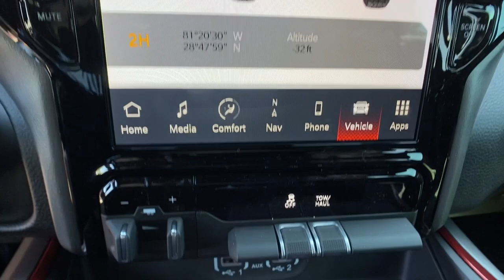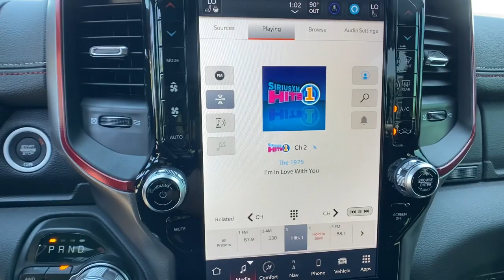2023 Ram 1500 Orlando, Deltona, Sanford, Oviedo, Winter Park, FL PN567938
Flame Red Clearcoat New 2023 Ram 1500 Rebel available in 750 Towne Center Blvd., Sanford, Florida at CDJR of Seminole County. Servicing the Orlando, Deltona, Sanford, Oviedo, Winter Park, FL area.

Heated Seats, Navigation, Onboard Communications System, CD Player, iPod/MP3 Input, Back-Up Camera, Trailer Hitch, CLASS IV RECEIVER HITCH, ENGINE: 5.7L V8 HEMI MDS VVT ETORQUE. EPA 22 MPG Hwy/17 MPG City! Rebel trim, Red/Black interior KEY FEATURES INCLUDE: 4x4, Back-Up Camera, iPod/MP3 Input, CD Player, Onboard Communications System. OPTION PACKAGES: ENGINE: 5.7L V8 HEMI MDS VVT ETORQUE Active Noise Control System, Heavy Duty Engine Cooling, Passive Tuned Mass Damper, Dual Exhaust w/Black Tips, GVWR: 7,100 lbs, HEMI Badge, 23 Gallon Fuel Tank, REBEL LEVEL 1 EQUIPMENT GROUP Rear Window Defroster, Power Adjustable Pedals, Rear Power Sliding Window, Rear Dome w/On/Off Switch Lamp, 12 Touchscreen Display, Power 8-Way Driver Seat, Auto Dim Exterior Driver Mirror, Heated Front Seats, Heated Steering Wheel, Foam Bottle Insert (Door Trim Panel), Black Premium Power Mirrors, 9 Amplified Speakers w/Subwoofer, Radio: Uconnect 5 Nav w/12.0 Display, Exterior Mirrors w/Supplemental Signals, Exterior Mirrors Courtesy Lamps, Universal Garage Door Opener, Power-Folding Mirrors, 2nd Row In Floor Storage Bins, Sun Visors w/Illuminated Vanity Mirrors, Power 2-Way Driver Lumbar Adjust, NIGHT EDITION Black Front Bumper w/Black Plate, Wheels: 18 x 8.0 Gloss Black, Grille Surround 2 Black Texture 3 Black, RAM Grille Badge - Black, CLASS IV RECEIVER HITCH, TRANSMISSION: 8-SPEED AUTOMATIC (8HP75). VISIT US TODAY: Vehicle pricing includes all offers and incentives. Sales tax, registration fees, dealer installed options, reconditioning costs, and $1,199 dealer fee not included in all vehicle prices shown and must be paid by the purchaser. While great effort is made to ensure the accuracy of the information on this site, errors do occur so please verify information with a customer service rep. * All advertised prices and offers exclude a dealer fee of $1,199, tax, tag, title, registration and electronic titling fees.